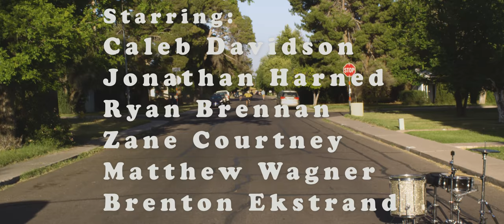The Distance (Music Video)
Set in the 90s, this short film/music video reimagines Cake's "The Distance" in the form of a stylistic after school fist fight.
- "BEST OVERALL" -- "Grand Canyon University Film Festival" (2018)
- "BEST MUSIC VIDEO" -- "Grand Canyon University Film Festival" (2018)

This video was created by students at Grand Canyon University

 "The Distance." By Greg Brown, John McCrea, Todd Roper, Victor Damiani, and Vince DiFiore. The Distance. Cake. 1996. Web.